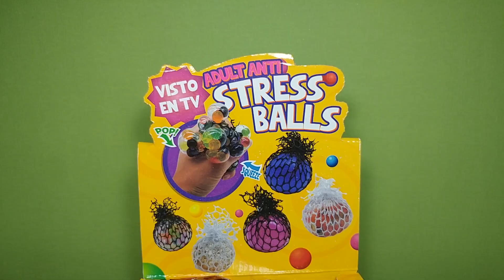Bolas AntiEstrés – Adult Anti Stress Balls – Colección Completa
Aquí Juguetes
Nueva colección de Bolas AntiEstrés – Adult Anti Stress Ball son bolas atiestres de diferentes colores y formas en su interior.
Para quitar el estrés mientras vemos la tele o para jugar con las manos.